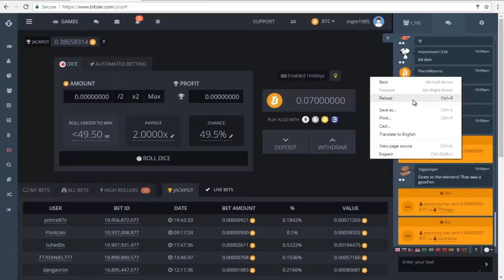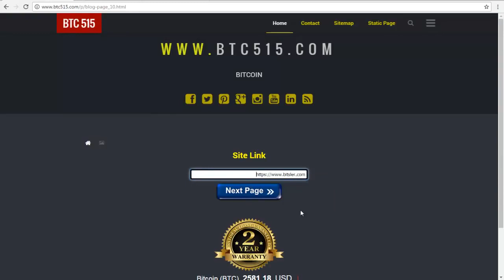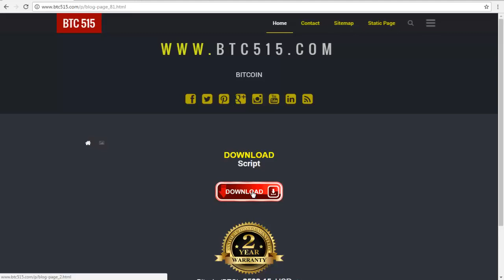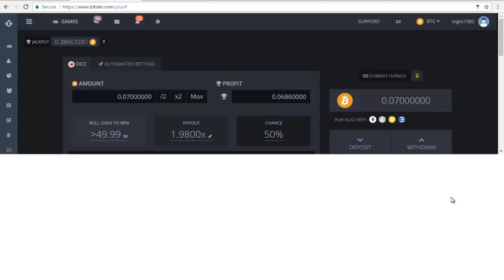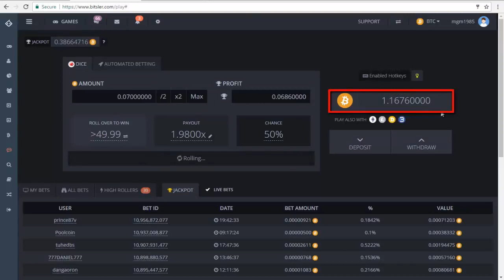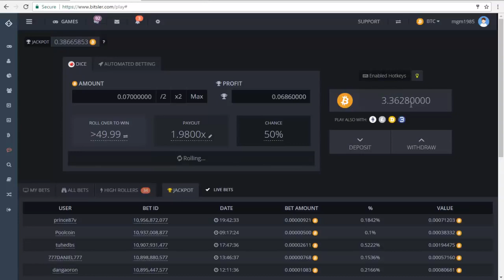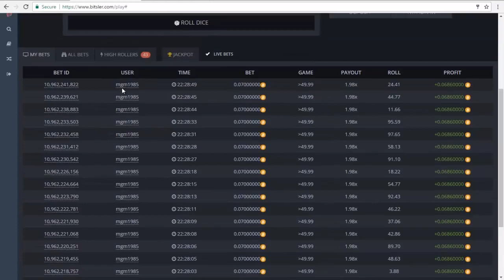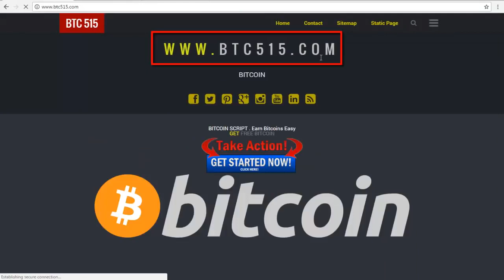bitsler Bitcoins 350000000 BTC earn Free 2017